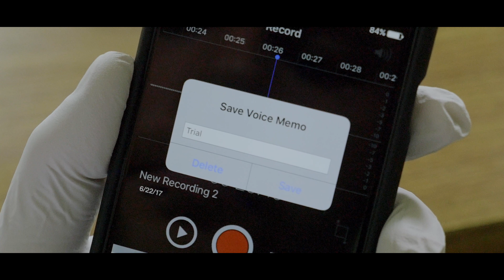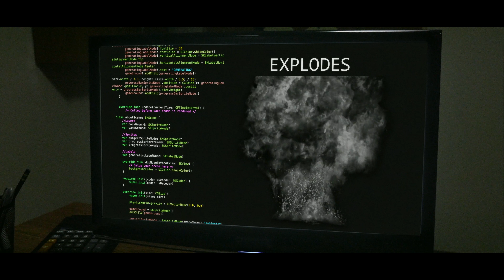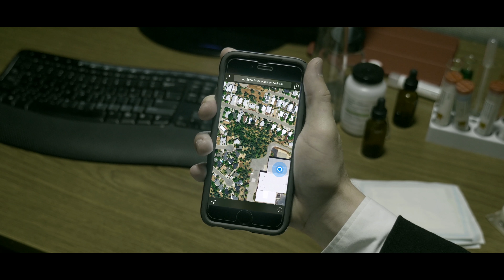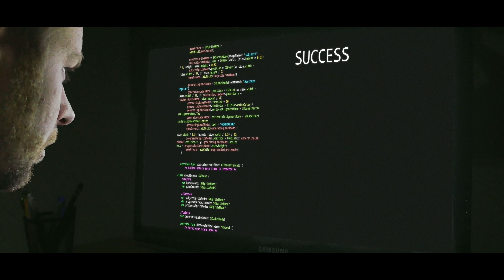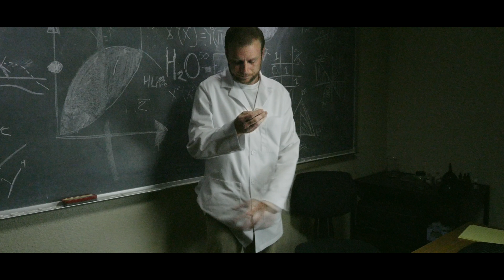Trial 47 | Award-Winning Sci-Fi Comedy Short Film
Scientist Dr. Mason invents a drug that allows for teleportation, but is captured by terrorists who force him to make the drug for their own benefit. With humanity at stake, Dr. Mason must fight to ensure his creation is safe from the hands of the evil, rather quirky, terrorist leader named Classified.

Trial 47 was screened in six film festivals from 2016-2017 and won three awards including Best Junior Filmmaker and Best Audience Choice in the FireReel Film Festival. It was nominated for many more awards including Best Editing.

Did you enjoy this film? Give a review on IMDB!